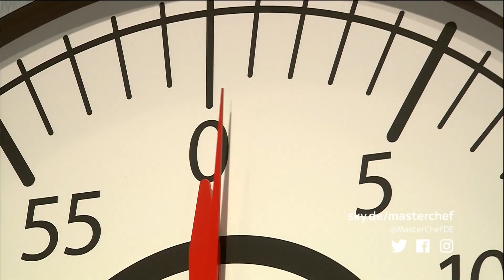Sky 1 HD Germany - Countdown to Launch 26-10-2016 [King Of TV Sat]